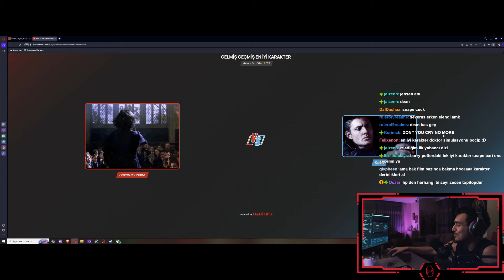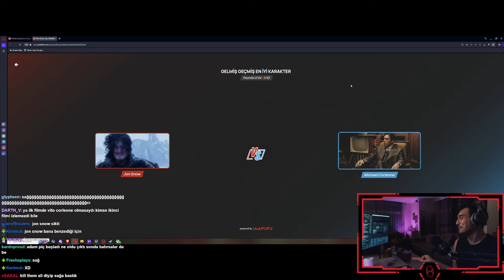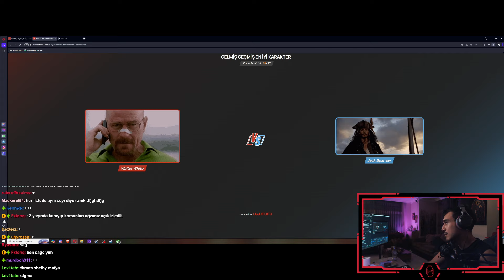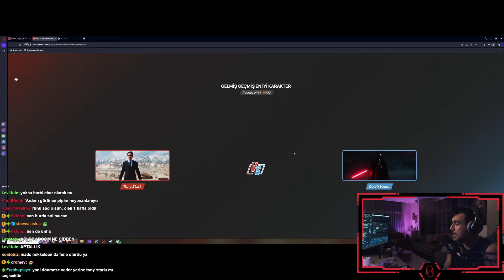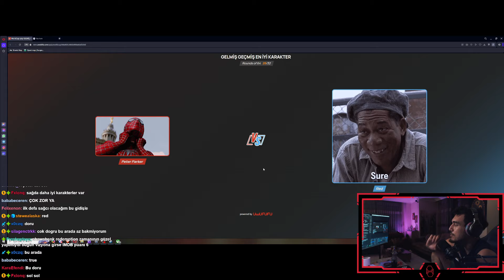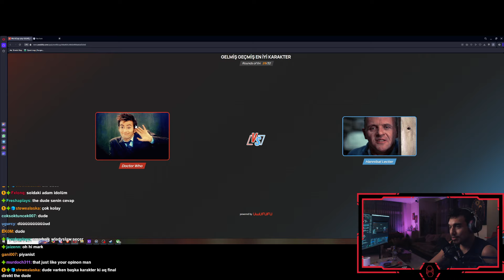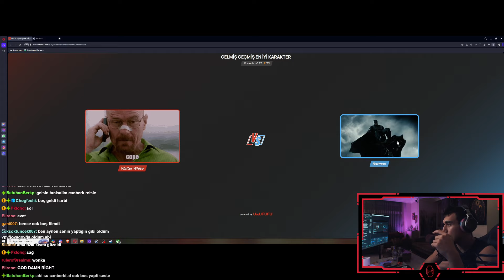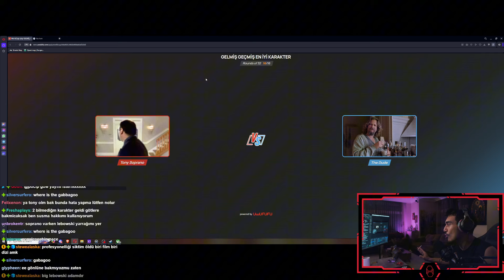TARİHİN EN İYİ DİZİ/FİLM KARAKTERİ KİM ?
Heeeeppinize merhaba arkadaşlar benim adım P0GP
İzlediğiniz içerikler hoşunuza gidiyor ise ve devamını bekliyorsaniz bir like ve bir yorum patlatmanız yeterli olacaktır sizleri seviyoruz ❤️